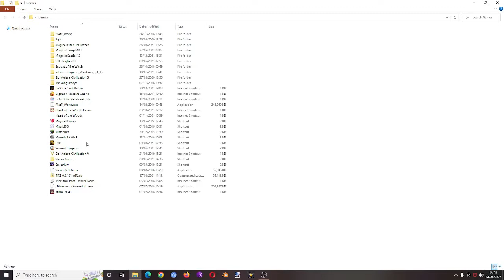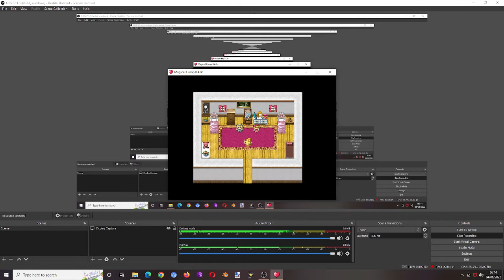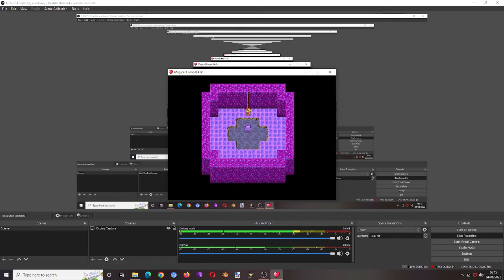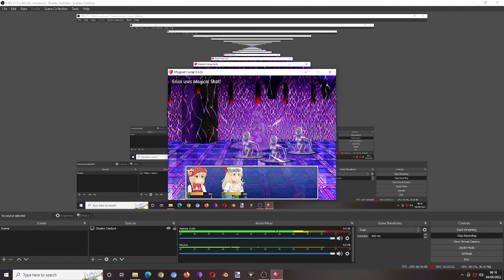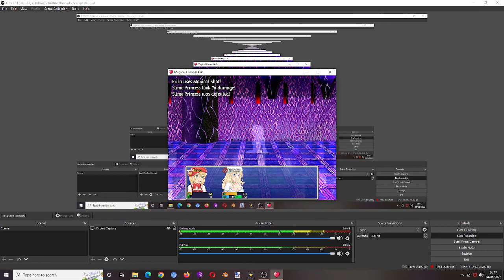MC Speedrun test (Slime Princess in 3:35.567)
Very bad.